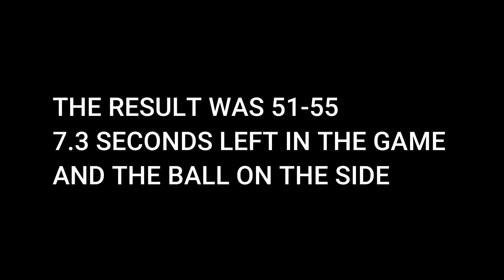NBA2K20 Derrick Rose OH MY GOD Moment!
few months ago i played online league game (nba2k20 on ps4) against one strong opponent and i was trailing 51-55 few seconds before the end of the game...and then derrick rose took matters in his own hands
the video was taken with a cellphone, that's why the quality is pretty bad...